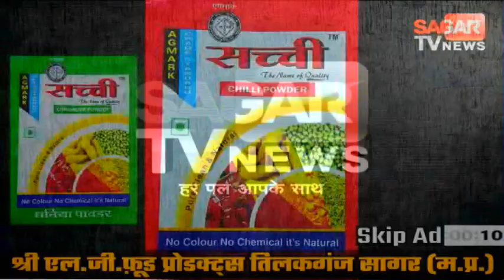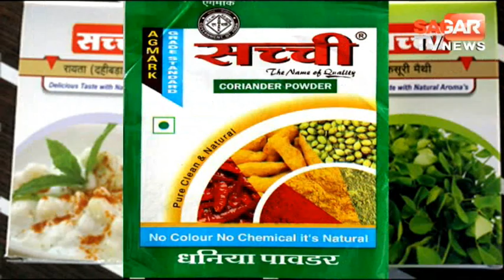जय महाकाल हिन्दू संगठन ने निकाली जन आक्रोश रैली,मासूम बच्ची के आरोपियों को फांसी देने की मांग की